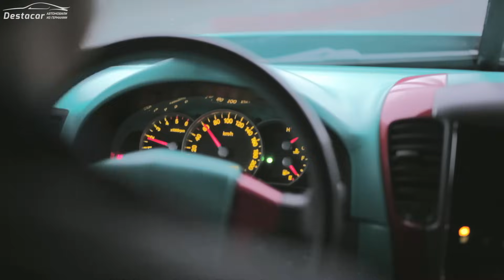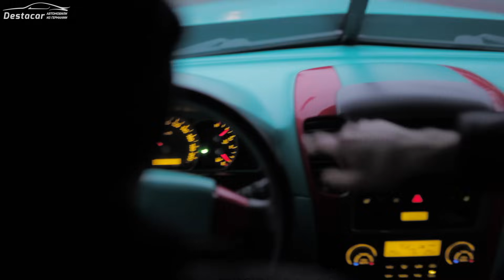6 колесная Победа, Тест драйв в Киеве 2016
Видео снимали и монтировали
VaGe Skype: Valik Gerasimenko

В видео так же участвовали

На нашем канале мы подробно рассказываем о немецком автомобильном рынке. Осмотры, тест-драйвы, покупка авто и многое другое.

Наша партнерская программа для развития  YouTube, если хочешь развивать свой канал тебе сюда

К этому номеру так же прикреплен Whatsapp, Viber, iMessage, FaceTime. Skype- Destacar.ru ( Будьте внимательны в скайпе есть мошеники под моим именем, я Denis Rem 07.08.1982 München Germany)
Спасибо

Музыка
Powered by Monstercat